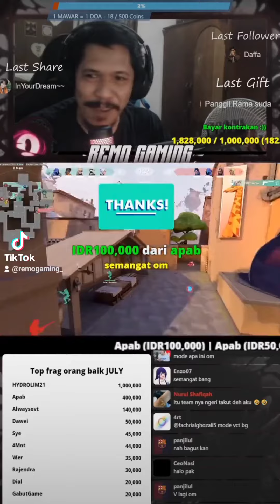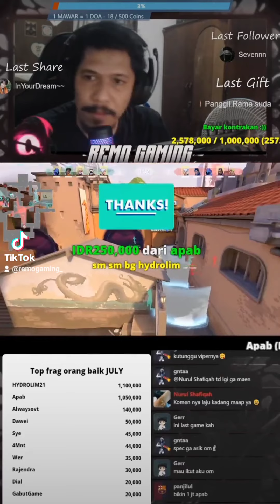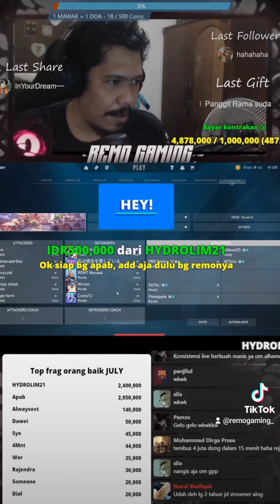makasih sudah jadi orang baik brader